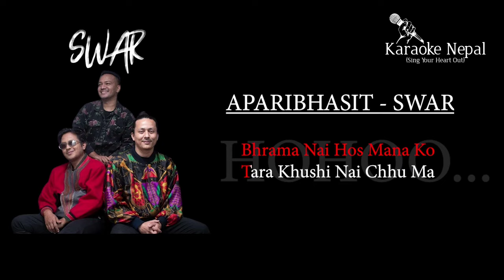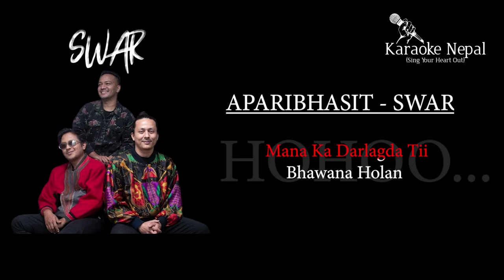Aparibhasit - Swar (KARAOKE WITH LYRICS) | Karaoke Nepal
Welcome to Karaoke Nepal/Nepali Karaoke.

Band - Swar